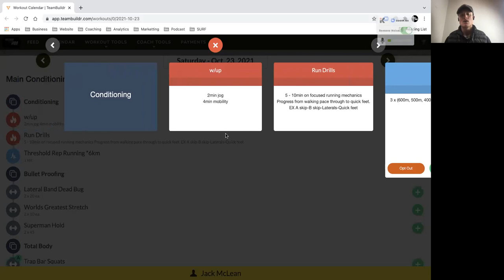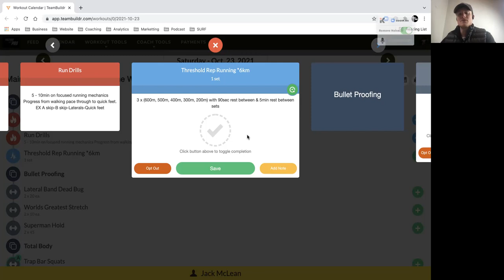Online AFL Strength & Conditioning Program - Free Running Session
Learn more about how to Prepare Like a Pro and Get Fitter. Faster. And Stronger

Our online strength & conditioning program is tailored to your playing position, goal-specific so we take into account whether you want to gains size, reduce weight or maintain! This strength & conditioning program will take your game to the next level.

GOAL:
We are People first, Results-driven, and want our athletes to understand what they need to do to get better!
This program will give you a competitive edge, through AFL standard coaching and programming.

EXPECT:
Increased motivation and energy
Improve lean muscle mass
Achieve clarity on goals
Learn new movements
Increase functional fitness

3. For a free 7 day trial on our online strength & conditioning program fill out this link: